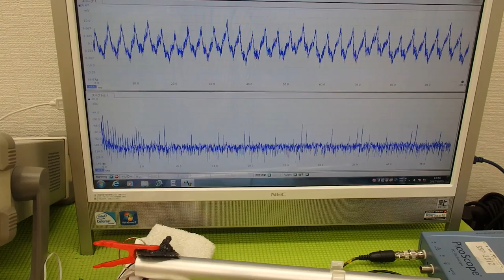音圧測定装置：超音波テスターを利用した実験動画 ultrasonic-labo